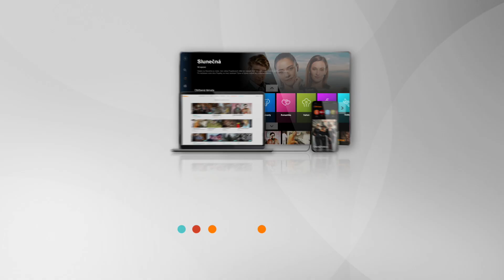Slunečná (93) - Valentýna se spolčí s Romanem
Valentýna a Roman? 😳 Snad to lidem ve vesnici dojde! 🙈